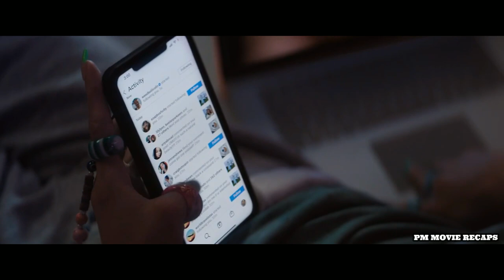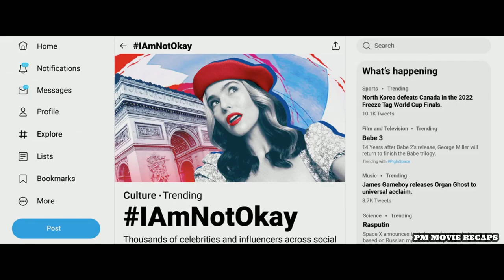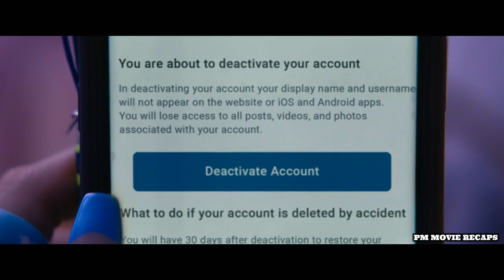Girl Fakes a Trip to Paris to Gain Fame, But it comes with a Terrible Price | Short Film Recaps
An ambitious young woman finds followers and fame when she poses as the survivor of a deadly attack, but she soon learns that online notoriety comes with a terrible price.